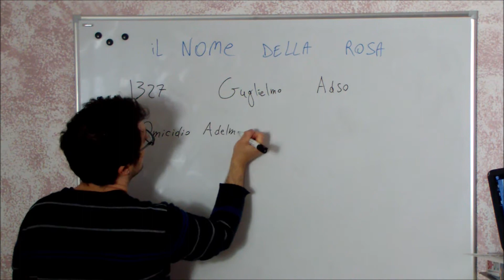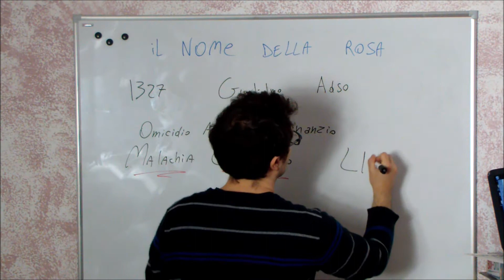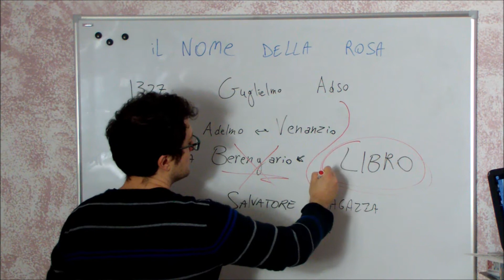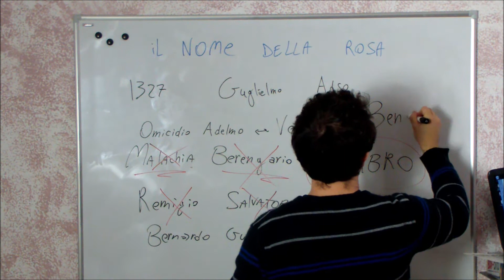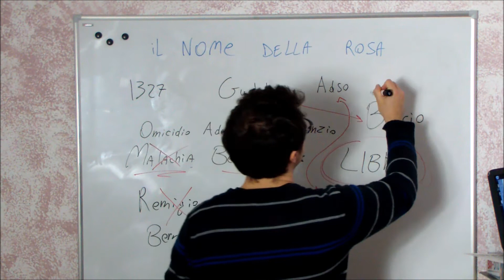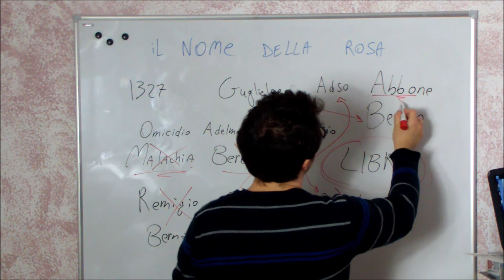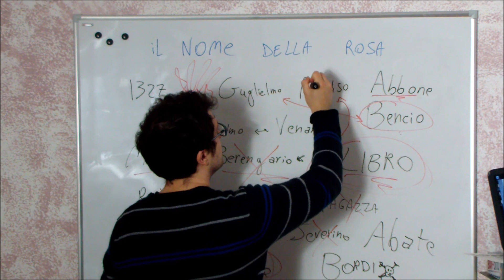I RIASSUNTINI - IL NOME DELLA ROSA - BookTopics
Il riassunto del bellissimo Il Nome della Rosa.

Testo liberamente ispirato dall'articolo riguardante l'opera su Wikipedia, sezione Trama.